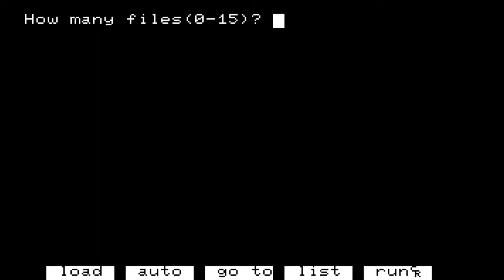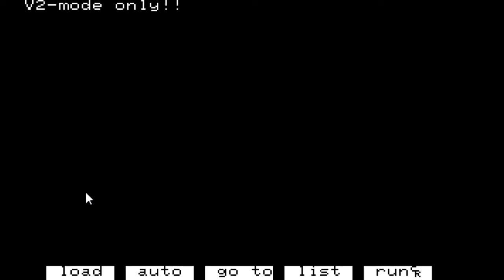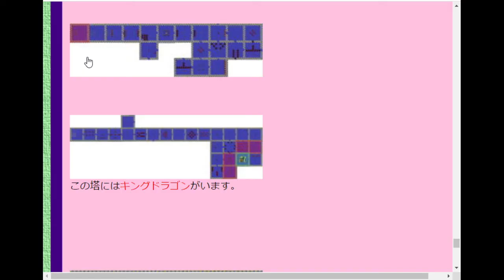(PC88実況)Xanadu150